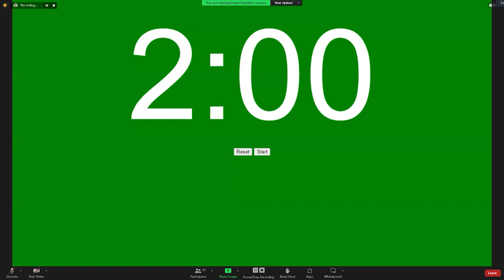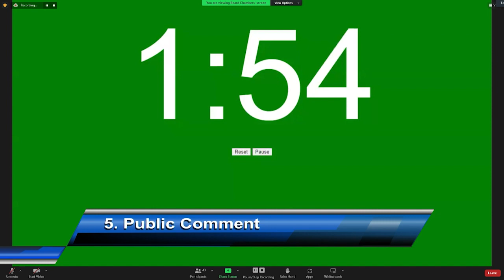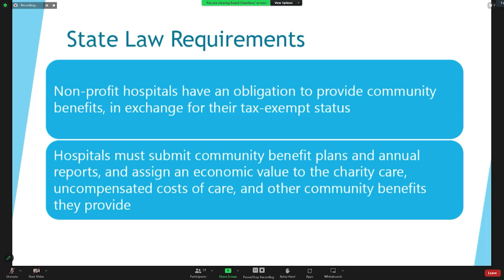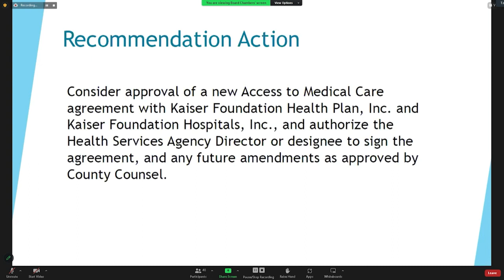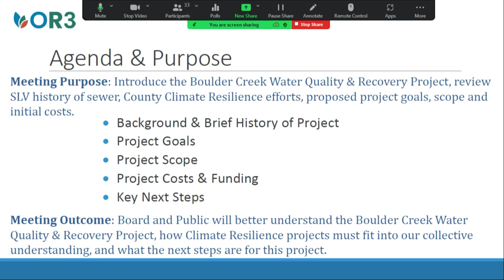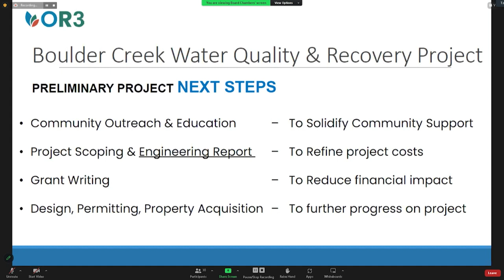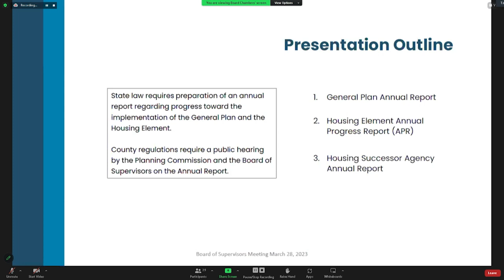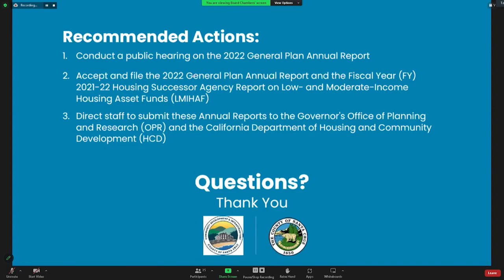Santa Cruz Board of Supervisors 03/28/23